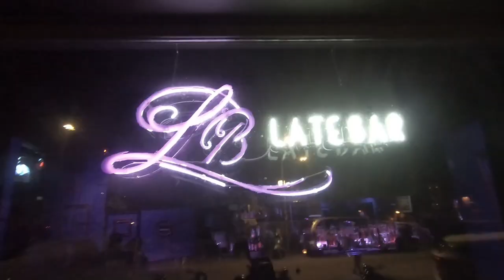Slaughterhouse 28 | Chicago Scooter Rally 2022 -Day 1/3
Hey! Join me as I attend the Chicago Slaughterhouse 28 Scooter rally. The biggest scooter rally in Chicago! Every year on Labor day weekend Chicago scooter riders gather from all over the windy city to ride together. This is my 4th year attending and still cant believe I once saw this rally from the train stop. I told myself one day I would have my own ride and attend this rally.

Hi, my name is Sara AKA Scooter Vixen. I've been riding since 2018. Ihave always wanted to make Motovlogs but never got the guts to post them. There are not many Female scooter vloggers or Plus ladies riding/vlogging like myself. So I told myself I wish I had someone like me to inspire me to ride. So here I am MotoVlogging when I can. I work a full time job & this is my passion project. Sometimes I just need a ride after work or on my down time. I hope this inspires you to seek adventure on  your ride! I hope I inspire you to ride regardless of your beautiful size. Hope you enjoy my videos!

My Scooters:
Jensen: Honda Elite NHX110   Year: 2010
Baby: Honda Helix CH250  Year: 1994

Both my scooters are SuperNatural named/themed. SPN Fam sub, comment & like!
When I'm not out riding/ during the winter season. I make videos with my bestie.

YouTube name: It's Sara & Sarah
My Moto Gear:

GMax Helmet (M)

Wide angle mirror

Garden knee pad: Dollar tree

Location: Channahon State Park

🎥Time Stamps 🎬
00:00 The plan
00:16 Scootervixen